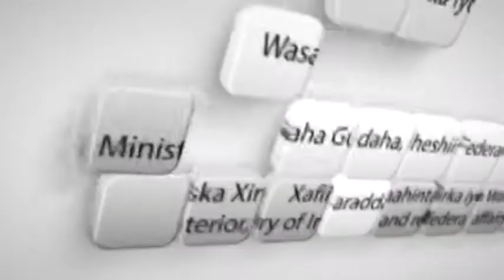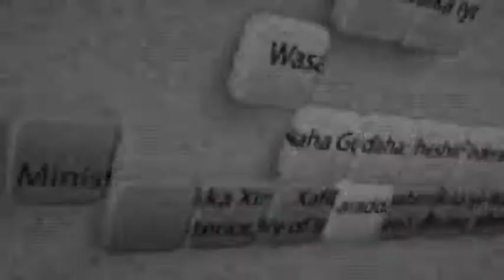Ex- Ra''sul Wasaarihii Hore Ee Dalka Cali Maxamed Geedi Ayaa Boogaadiyay Wasaarada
Shirweynaha Wadatashiga Qaran Ee Hanaanka Dib U Heshiisiinta
            Xafiiska Xiriirka iyo Warbaahinta
Ministry of Interior, federal affairs and reconciliation
Media and Communication office